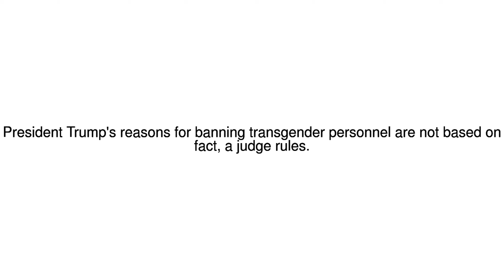News Update Judge blocks Trump's transgender military ban 30/10/17